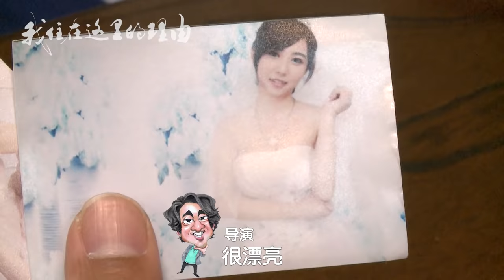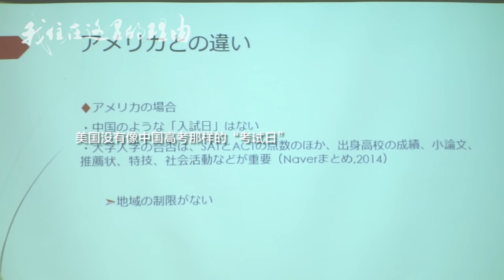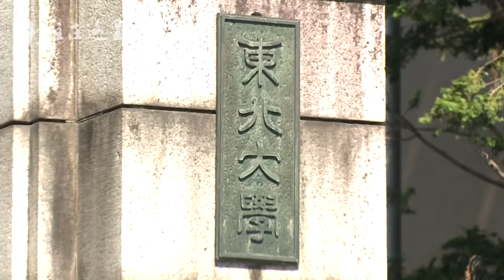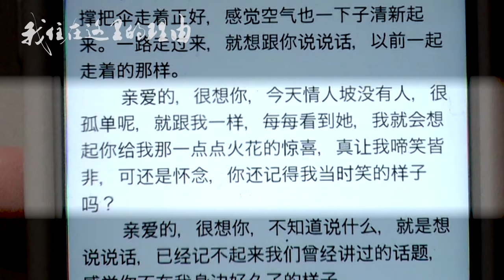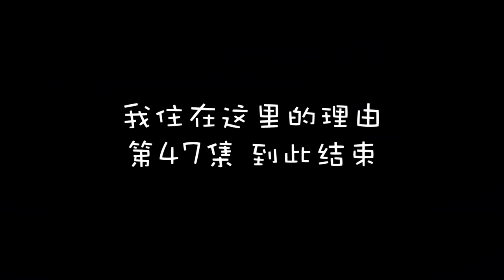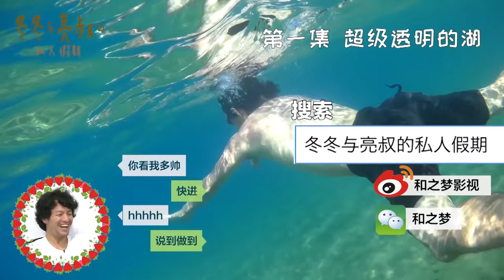《我住在这里的理由》47 在日本开SM便利屋的中国留学生竟然娶了大美女